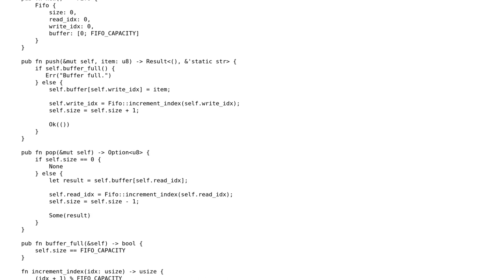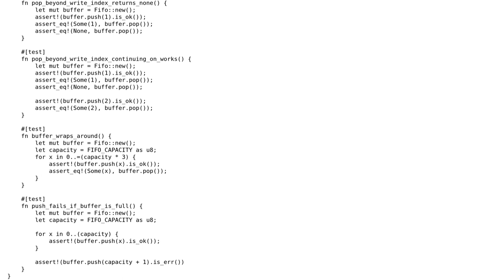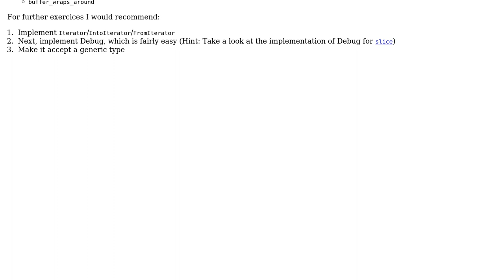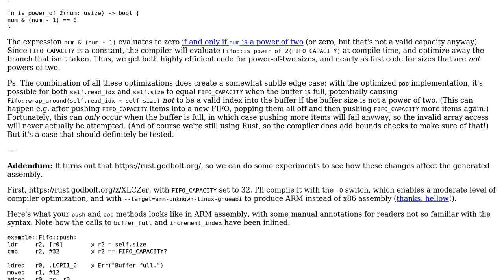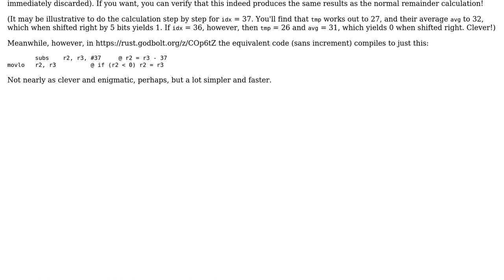Code Review: Circular FIFO Buffer (2 Solutions!!)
Code Review: Circular FIFO Buffer

With thanks & praise to God, and with thanks to the many people who have made this project possible! | Content (except music & images) licensed under CC BY-SA | Music | Images & others | With thanks to user RubberDuck user Ilmari Karonen user hellow and the Stack Exchange Network Trademarks are property of their respective owners. You are responsible for your own actions.